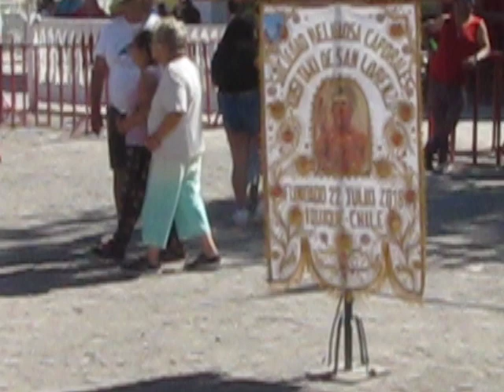Fiesta de San Lorenzo de Tarapaca 2023 - Caporales Kusi Taki